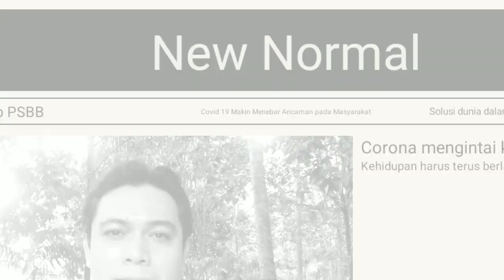Indonesia Mengapa Harus New Normal || Tatanan Kehidupan Baru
New normal di mana kita akan masuk ke dalam tatanan kehidupan baru di tengah adanya pandemi covid-19 ini. kita harus tetap menjalankan kehidupan dan rutinitas seperti biasanya dengan protokol yang mengharuskan kita mengikuti langkah-langkah pencegahan terhadap infeksi virus tersebut